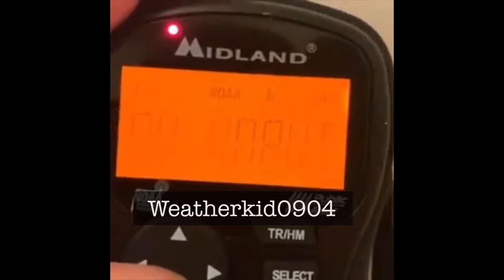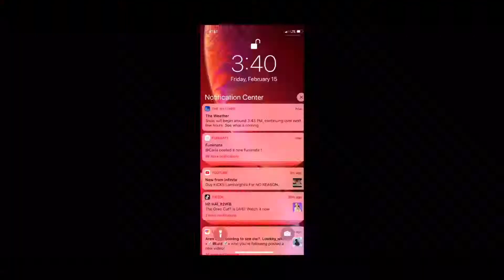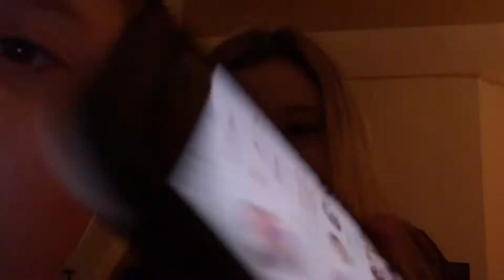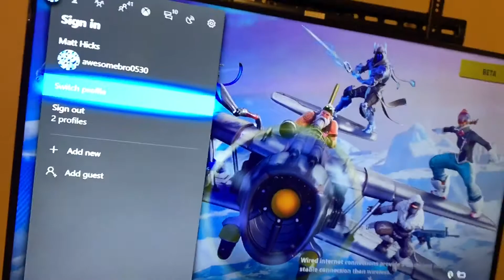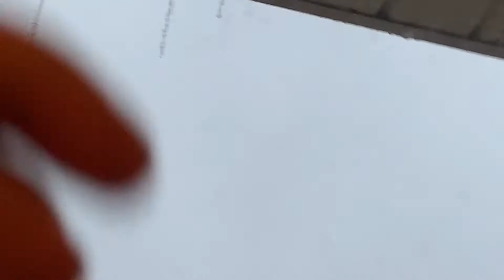Ice and sleet 😬❄️☁️